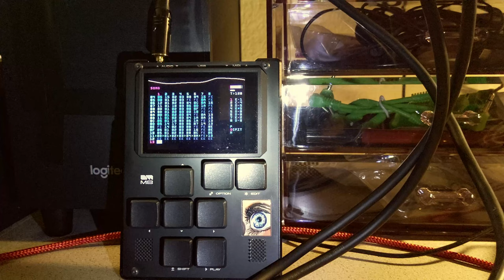Honey Wizard - Let's Eat! (M8 Tracker)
A song I made on the M8 tracker. I wanted to see what I'd make if I made the lead sound super high-pitched.

Pretty much untouched audio. It's going into my Focusrite Scarlett 2i4 and then minor noise removal (ReaFir) was added in Reaper.  No other processing used.